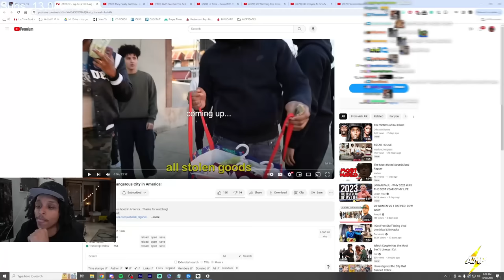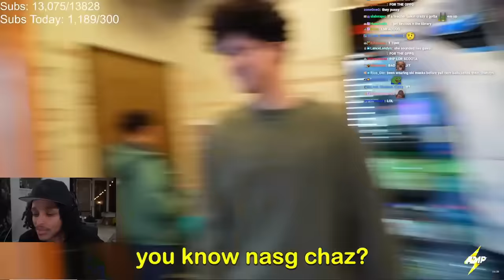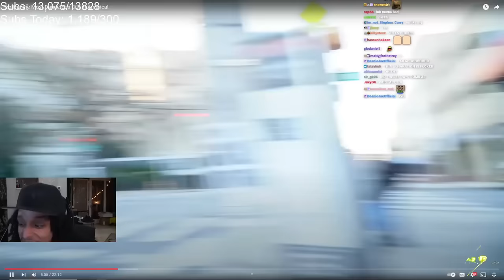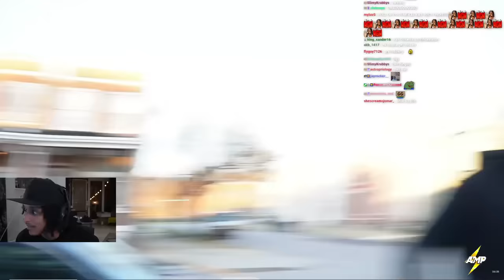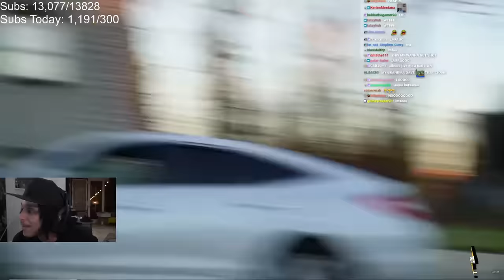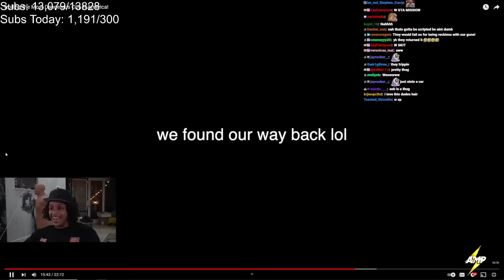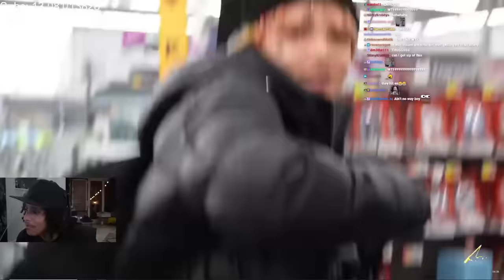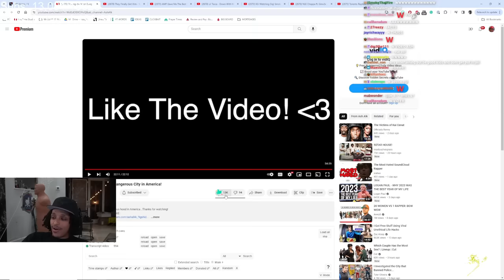Ash Alk Caught Trolling in the Wrong Hood!